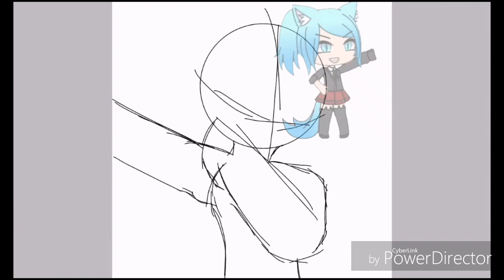Kittypow time (speedpaint) - gift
This took me two days.

If you want more flipaclip animation, and speedpaint just said so.
By the way what meme  would you like me to do next? I need answers.